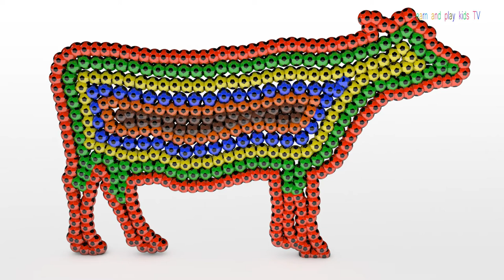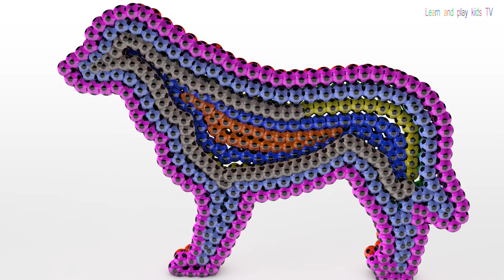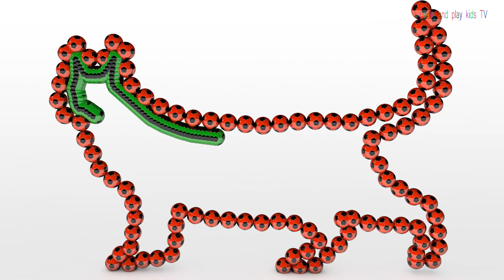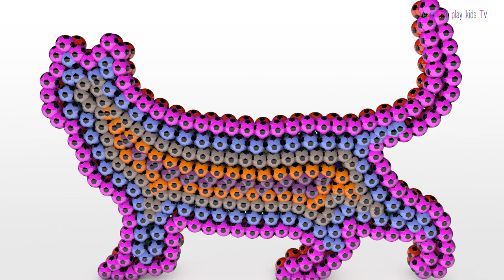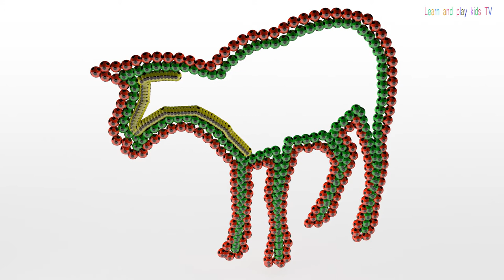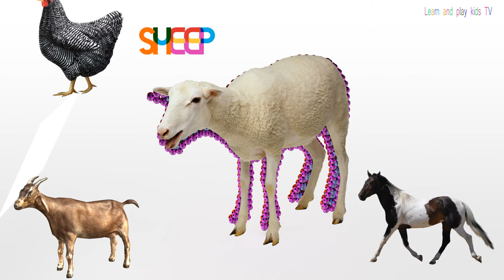Learn Domestic Animals Names and Sounds for children Soccer Ball Cow Dog Sheep Cat